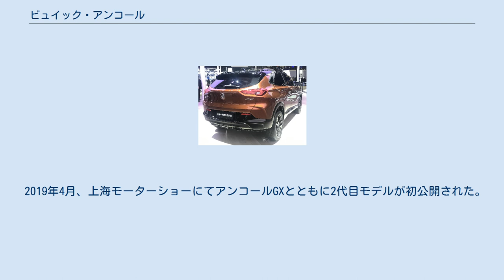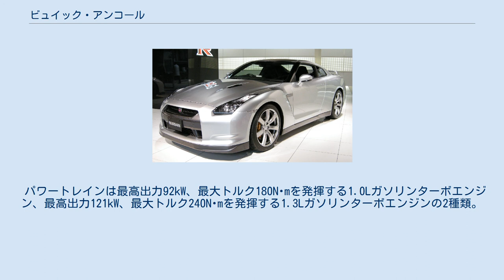ビュイック・アンコール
アンコール (英語：ENCORE、中国語：昂科拉)は、GMが製造、ビュイックブランドで販売しているクロスオーバーSUVである。
 2012年1月の北米国際オートショーにてワールドプレミアされた。
 オペル・モッカ/モッカXとシボレー・トラックス（ホールデン・トラックス）は姉妹車であり、外観デザインは各ブランドの趣向に合わせて変更を受けているものの、基本的なメカニズムは共有する。
生産は韓国の韓国GMが担当。
 2016年には改良が施され、最新のビュイック車共通のイメージを有するフロントマスクに刷新された。
 プラットフォームはシボレーのアベオ（ソニック）やスパークと同じGMガンマ2を採用し、エンジンは140PSの出力を誇る1.4Lガソリンターボ1種のみで、トランスミッションも6速ATのみでMTの設定は無い。
尚、FFのほかにトルク・オン・デマンド方式の4WDも選択可能である。
 内外装については、フロントグリルをはじめとした各所に鍍金を多用し、インテリアパネルについては各所に鍍金を、そしてシートについても本皮革を奢るなどとなっている。
 2019年4月、上海モーターショーにてアンコールGXとともに2代目モデルが初公開された。
その後、同年7月より販売開始。
当モデルは中国のみで販売され、北米では先代モデルが引き続き販売される。
プラットフォームは新興国向けモデルのために開発されたGEMプラットフォームを採用。
 パワートレインは最高出力92kW、最大トルク180N･mを発揮する1.0Lガソリンターボエンジン、最高出力121kW、最大トルク240N･mを発揮する1.3Lガソリンターボエンジンの2種類。
1.0Lモデルには6速ATが、1.3LモデルにはCVTが組み合わされ、駆動方式はFFのみである。